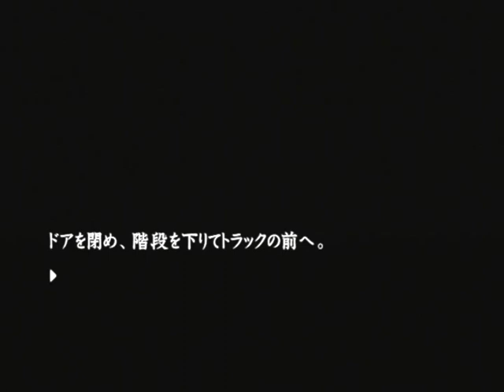【PS2】流行り神２ 警視庁怪異事件ファイル【ファミ通殿堂入りソフト】初見プレイ Part１３ 好きになってもいいかな？ 【スタートオンゲームズ】【スタゲー】【JAPAGE】